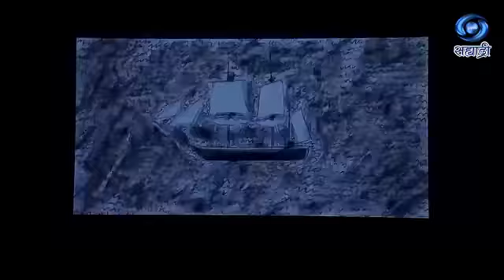MIFF 2024 | MASTER CLASS | Georges Schwizgebel's Approach to Animation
Join us at the MIFF 2024 to attend Master Class - "Georges Schwizgebel's Approach to Animation "

SPEAKERS : Georges Schwizgebel